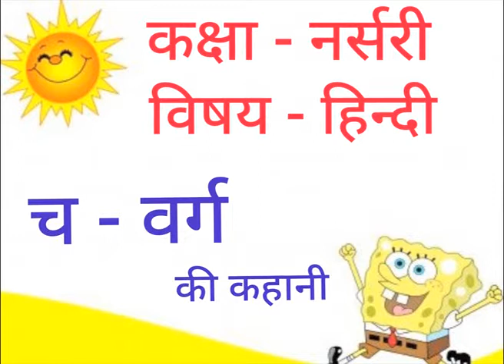Class- Nursery_ च-वर्ग की कहानी _ by Ms.Jyoti Verma